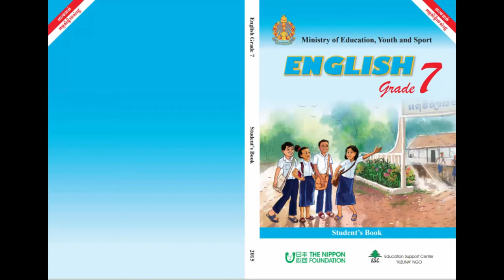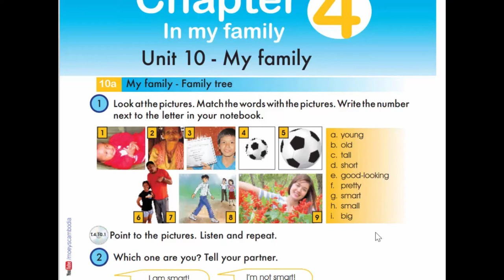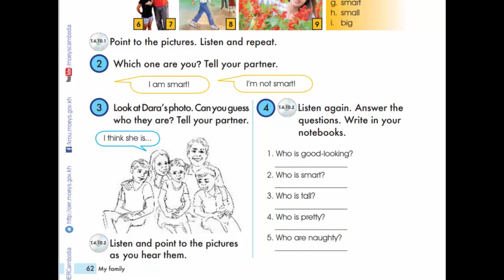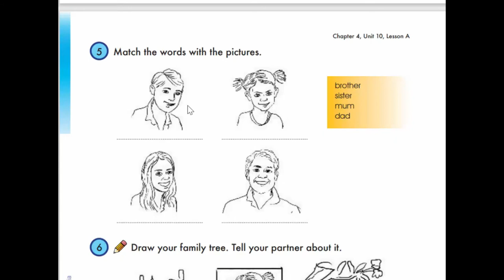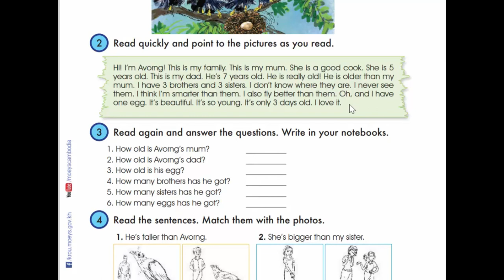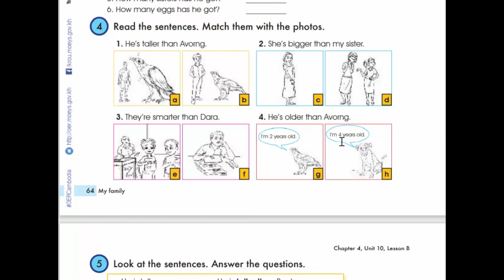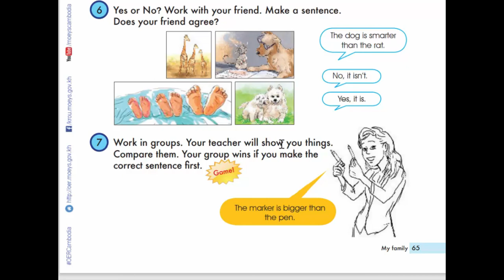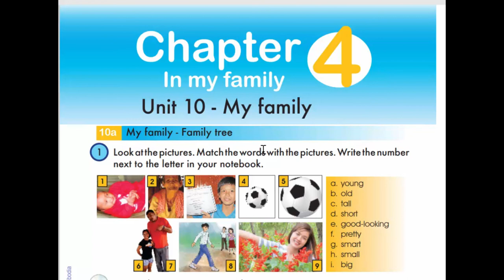Unit 10 My family